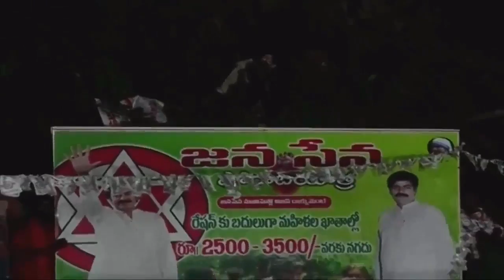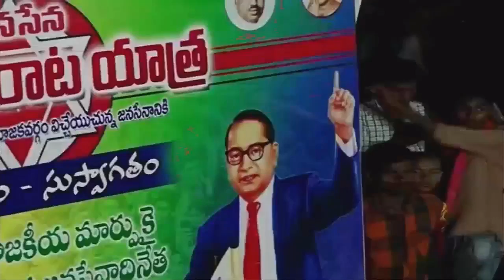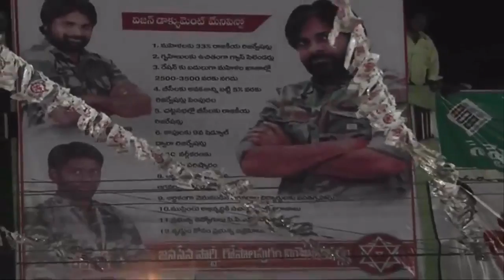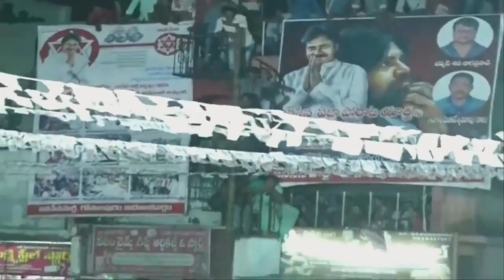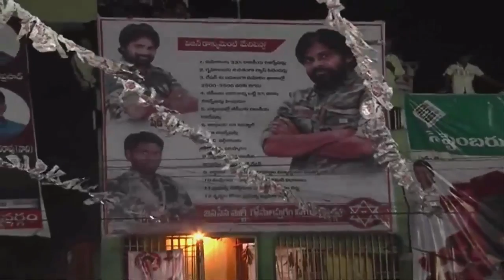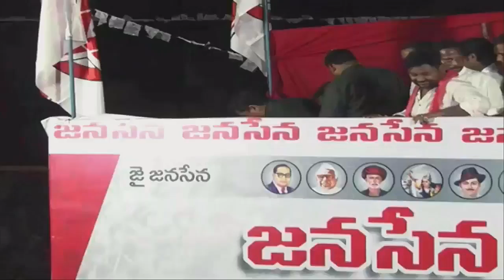JanaSena Porata Yatra ¦¦ Pawan Kalyan ¦¦ Devarapalli Public Meeting ¦ దేవరపల్లి బహిరంగ సభ ¦